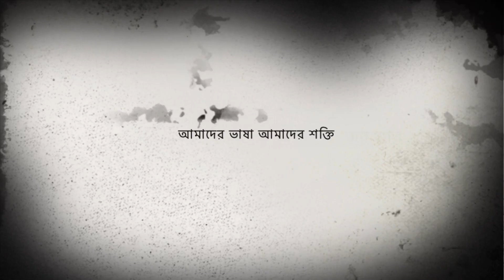বাংলা আমাদের মাতৃভাষা